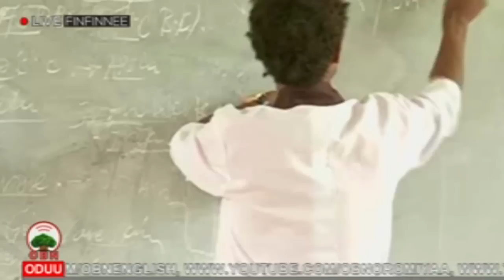Barnoonni Godina Qeellam Wallaggaa aanaa Sayyooti eegale OBN Amajjii 15, 2011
OBN Amajjii 15, 2011 - Rakkoo nageenyaan barnoota keenya addaan kunnee miidhamnus, Nageenyi buhee barnoota jalqabuu keenyatti gammanne jedhan, Barattoonni  Godina Qeellam  Wallaggaa aanaa  Sayyoo.